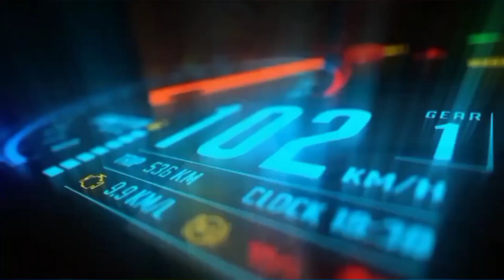Inspiro Elite Basketball Highlights of the game(USAI 5th President's Cup)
Thanks & God Bless U all,,,...!
Keep safe ,Ride safe,,,,,,,,!